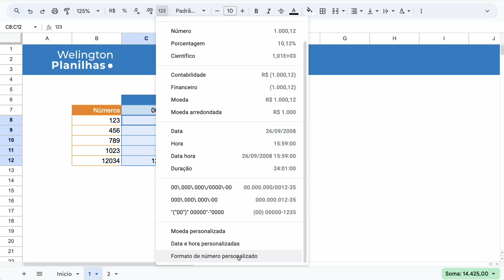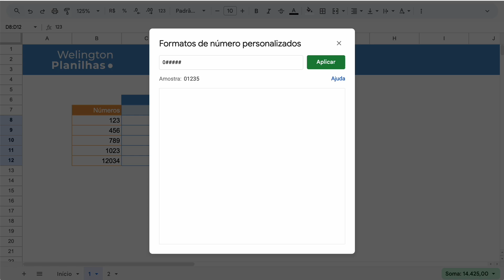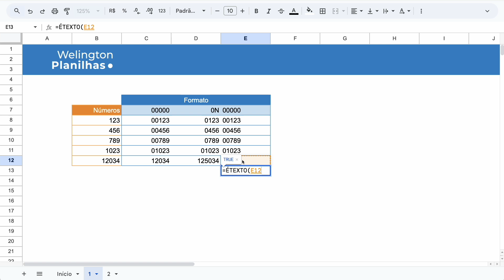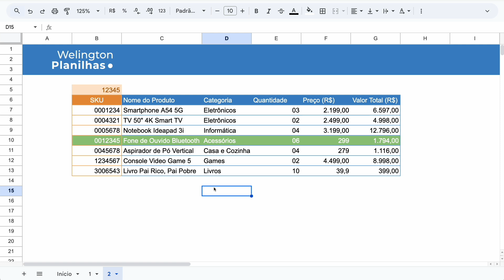Google Sheets: Adicionar ZEROS à esquerda na exibição dos dados da tabela no Google Planilhas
Com a formatação de número personalizado podemos formatar a exibição dos valores nas células da sua tabela no Google Planilhas (Google Sheets), permitindo neste nosso exemplo, incluir ZEROS à esquerda.

O que você vai encontrar no vídeo:
✅ Como adicionar ZEROs à esquerda.
✅ Como utilizar a função TEXTO para adicionar ZEROs à esquerda.
✅ Utilizar a função ÉTEXTO.

⚠️ Veja também:

👉 Google Sheets: Como FORMATAR a exibição do Número de CPF, CNPJ, TELEFONE e CEP no Google Planilhas.

👉 Google Sheets: Como Preencher o NOME do responsável conforme o DIA DA SEMANA no Google Planilhas.